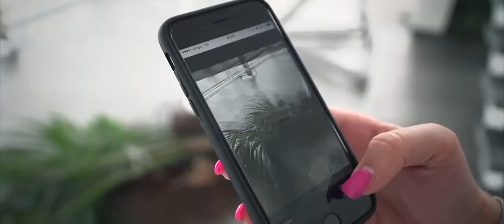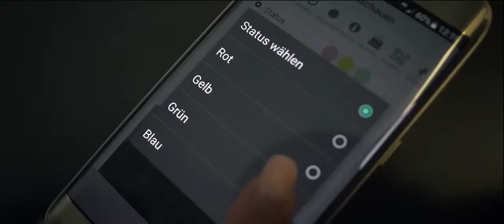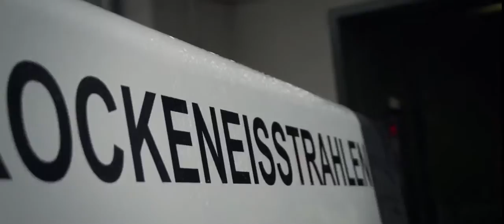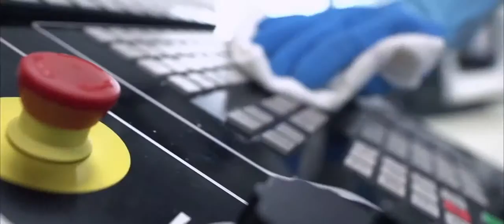Gebäudereinigung, Maschinenreinigung, Industriereinigung in Stuttgart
Wir bieten Ihnen neben Maschinenreinigung auch folgende Dienstleistungen wie z.B. Sicherheitsdienst, Gebäudereinigung, Industriereinigung, Garten- und Landschaftsbau, Facility Management, Fenster- und Fassadenreinigung, Winterdienst, IT-Services und Firmencatering an.

Wir sind in ganz Baden-Württemberg für Sie unterwegs.